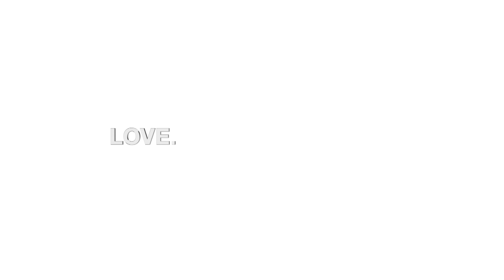Mondo Guerra on Sharing Dining Out for Life with Loved Ones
Dining Out for Life hosted by Subaru® began in Philadelphia in 1991 and has since grown into an international event in more than 60 cities -- raising an average $4 million annually. The idea behind the single-day event is simple and effective: Dine Out, Fight AIDS. Each restaurant donates a percentage of the day's food sales, which goes to local organizations to fund care, prevention, education, testing, counseling and other essential HIV/AIDs services.